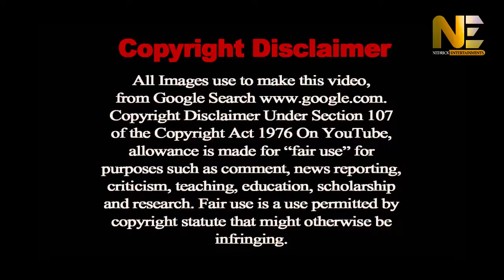REET NARULA Lifestyle, Biography || Mr & Mrs Narula || Income || Tiktok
The coronavirus pandemic, which has forced billions of people to stay home, has led them initiate to downloads several entertainment applications. Not only  people are confined to their homes, but their dependability on social media has also increased tremendously.
So today , this video is about popular creator of tiktok reetnaurla She is a social media personality and fashion influencer.  She is famous for her videos on Tik Tok. She mostly uploads Funny, Lip Sync and dancing videos on her Tik Tok account. She also has a YouTube channel with her husband named Mr. and Mrs. Naurla. Check out this video for some interesting facts about reet naurla!!